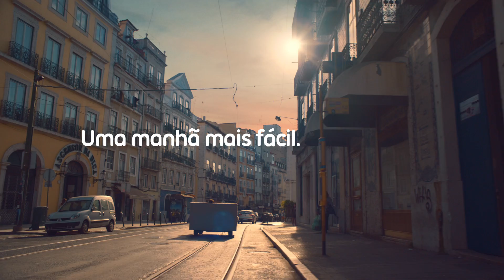McDonald's: Iogurte Frutos Silvestres e Granola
O Iogurte Frutos Silvestres com Granola chegou às tuas Manhãs com M.